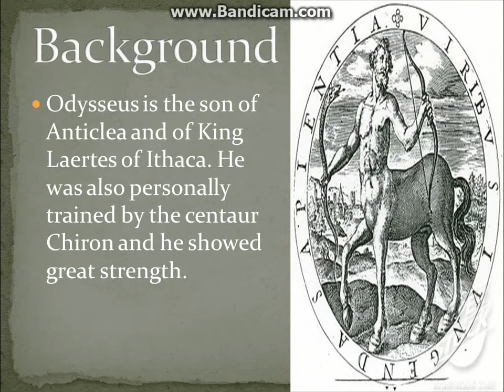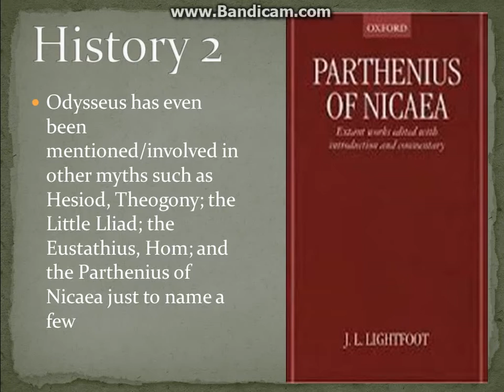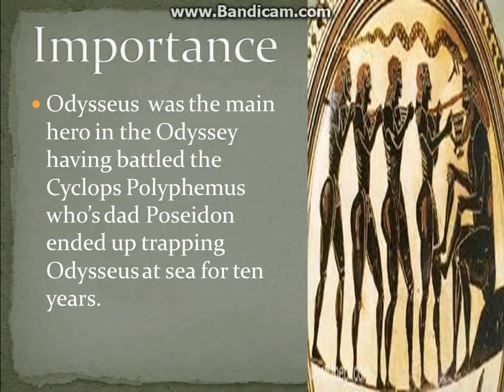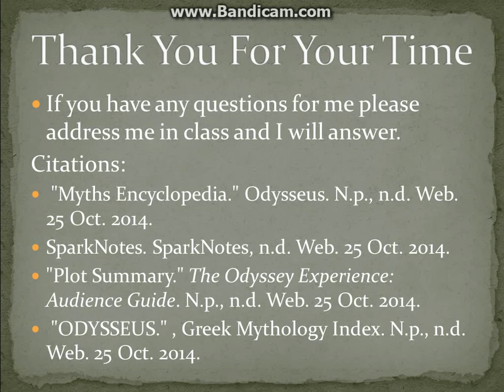Odyessus Prodject Presentation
Please Watch This Mr. Sturges you can pause and look at my information at anytime